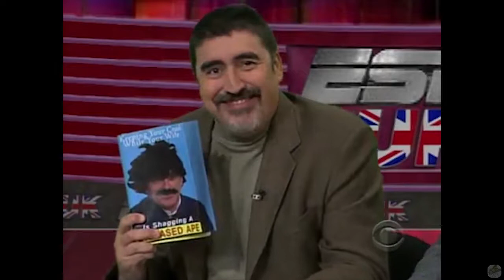Alfred Molina - Awesome Bromance - 14/15 Visits In Chronological Order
Alfred Molina is really a goodhearted guy, according to my people reading faculties, such a warm laugh. Their relationship is so awesome, they don't try hard for .

Here's the brilliant Alfred Molina giving his superb portrayal of the Great Tony Hancock a flawed comedy genius who's great talent fell foul of Deppression and .

I spent 2 days trying to solve the problem with the screen being smaller, but it wouldn't give in. Believe me, it's harder than one thinks at first. Anyways, I think this .

She laughs when Craig makes those sexual innuendo jokes and I love that, b